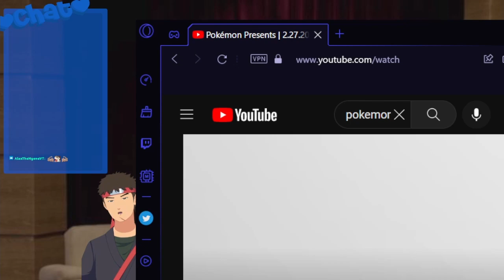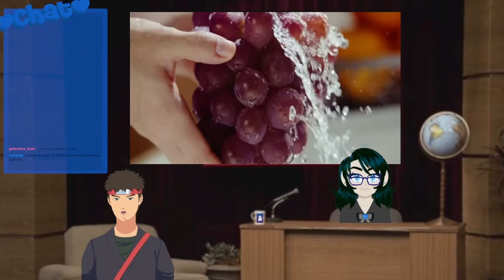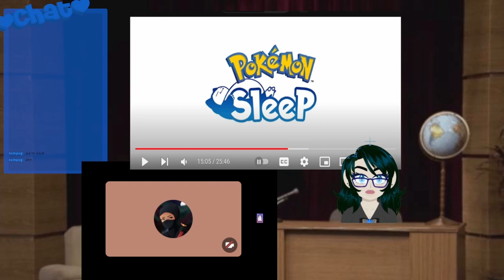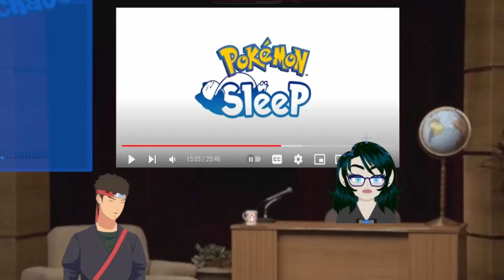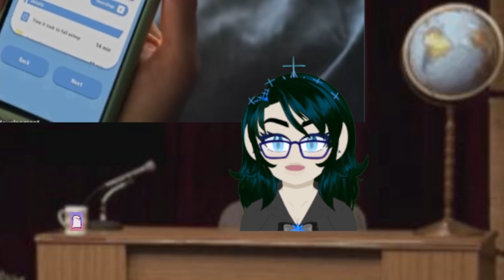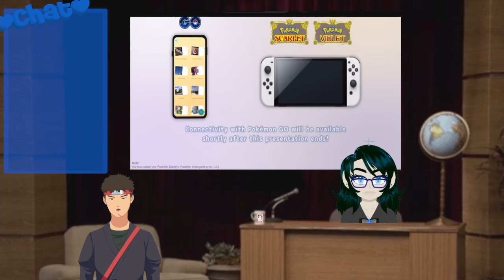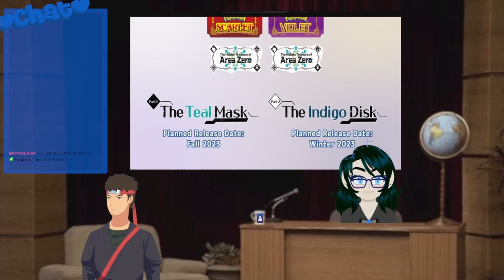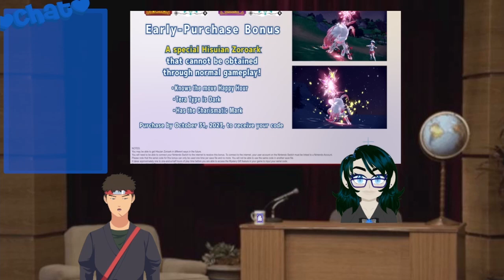!multi✨MineCast Ep 34 w Ryker✨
Apologies for this episode of the MineCast being so delayed; the original vod was cut into 2 pieces due to a stream crash. I only just now had time to go back and splice 'em together!